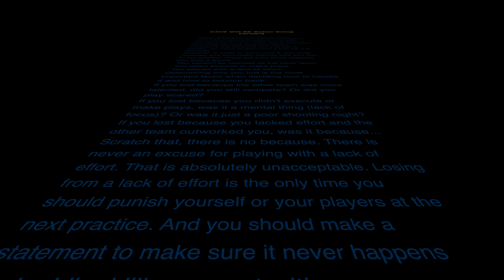CAVS vs Team Loaded 757 20220514 4K